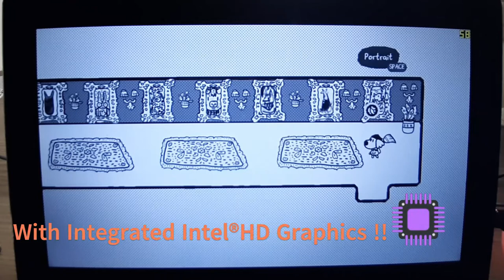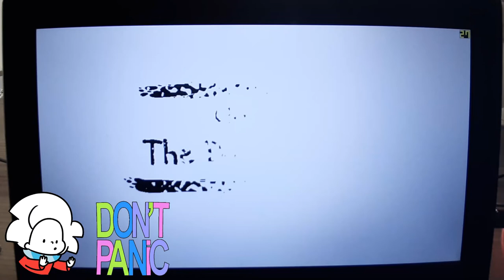Chicory a colorful tale on Intel Atom® Processor Z3735F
Gameplay for Chicory a colorful tale on the worst laptop ..Asus Transformer BookT100TAF , the lap isn't made for gaming ...but I love challenge ..the lap comes with win8.1 32bit version ... its a lap and a tablet (2 in 1 ) ..the lap comes with  Intel Atom Z3735f 1.33 GHz Processor...2GB ram ..Integrated Intel®HD Graphics...i will try to run 100 games on that lap ..hope I can make it